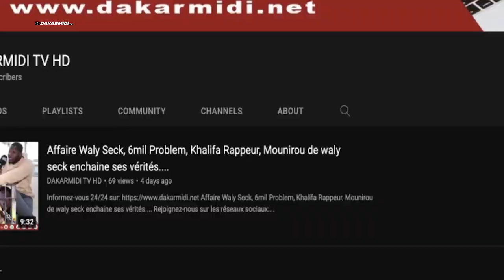Farba Ngom: 'Ádja Adji Sarr Khamna sou parè ci lii dinako djeundal billet mou dem makka.......''